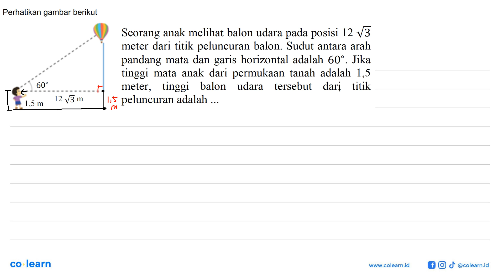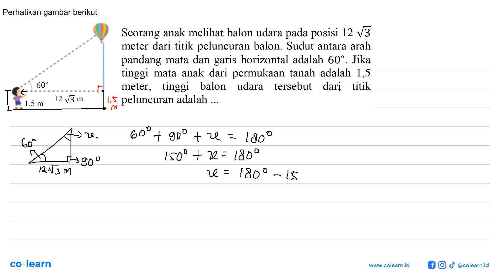Perhatikan gambar berikut 1,5 m 12 akar(3) m 60 Seorang anak melihat balon udara pada posisi 12 ...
1,5 m 12 akar(3) m 60
Seorang anak melihat balon udara pada posisi 12 akar(3 )meter dari titik peluncuran balon. Sudut antara arah pandang mata dan garis horizontal adalah 60. Jika tinggi mata anak dari permukaan tanah adalah 1,5 meter, tinggi balon udara tersebut dari titik peluncuran adalah ...

Topik atau Materi: Perbandingan Sisi-Sisi Segitiga Siku-Siku Khusus - TEOREMA PYTHAGORAS - GEOMETRI - Matematika Kelas 8 SMP -

00:00 : Bedah Soal
01:00 : Konsep, rumus dan pengertian Perbandingan Sisi-Sisi Segitiga Siku-Siku Khusus
01:18 : Langkah penyelesaian soal
03:13 : Jawaban akhir
03:43 : Penutup